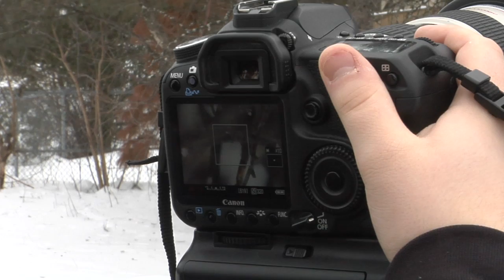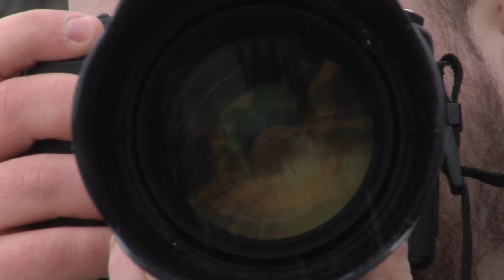BLIND - 25th Hour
Produced by Carleton University's fourth-year journalism students (Jasleen Singh, Jennifer Turnbull, Zoryana Cherwick, Yuko Inoue)